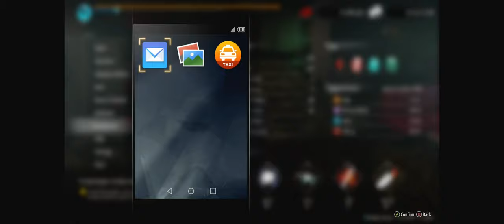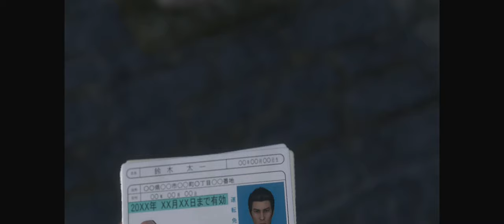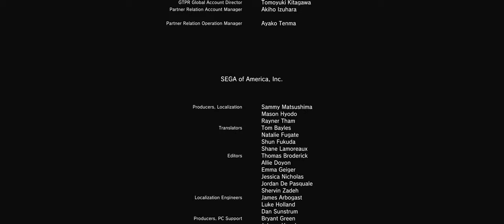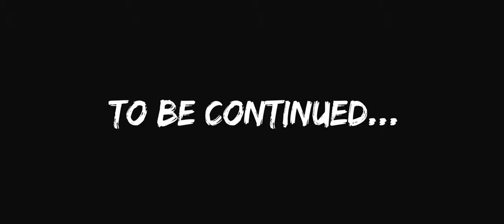Like a Dragon Gaiden: The Man Who Erased His Name - Part 14: Mouthful title for an interquel entry.